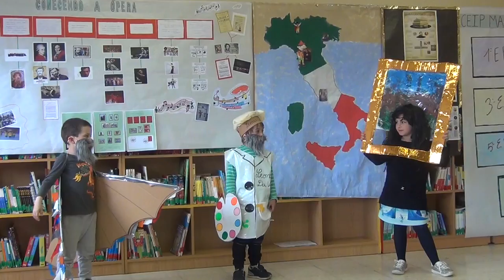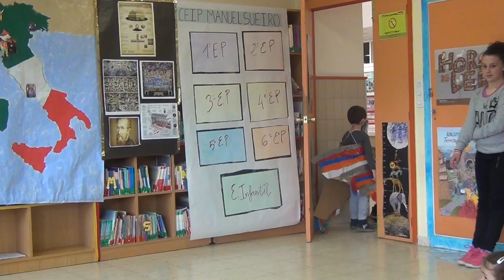La mona Lisa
Traballo sobre o caadro da "Mona Lisa" relizado polo alumnado de 6º de Ed. infantil do CEIP Manuel Sueiro